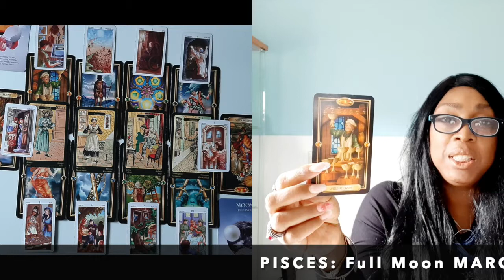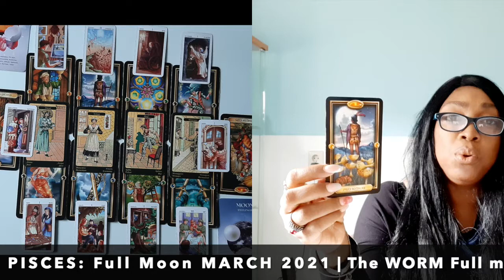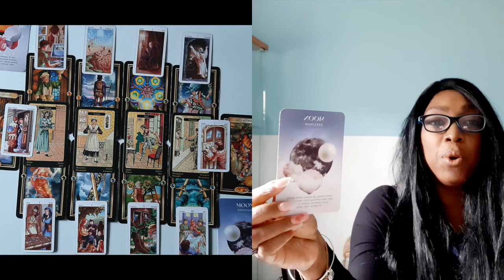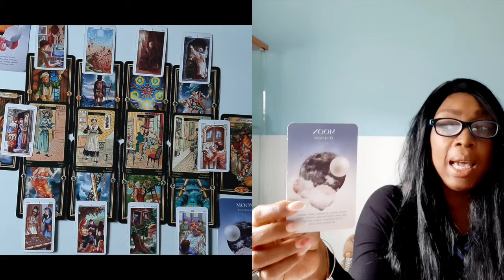SCORPIO FULL MOON READING MARCH 2021 TAROT READING WATER SIGN 🕉💝 💫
SCORPIO FULL MOON READING MARCH 2021 TAROT READING FIRE SIGN   🕉💝 💫

Kathye